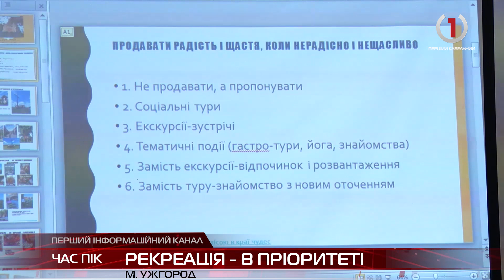Інформаційний підсумок середи 27 вересня 2023 року